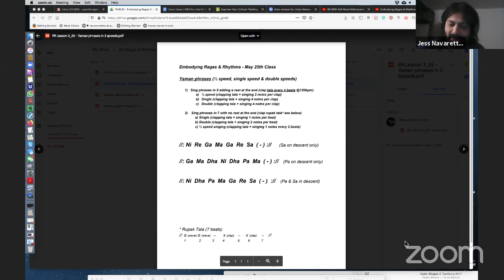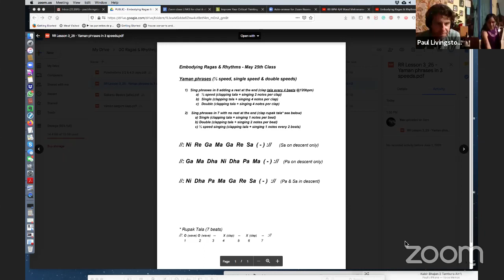Embodying Ragas & Rhythms